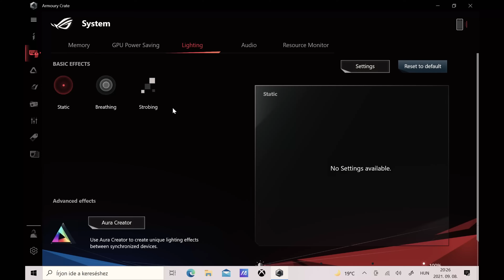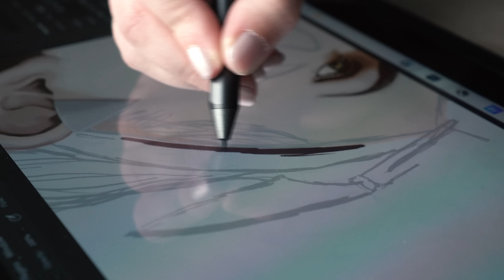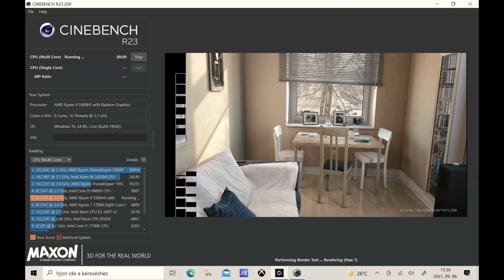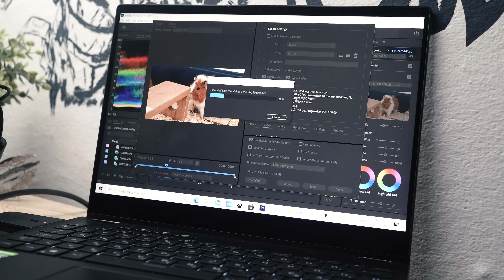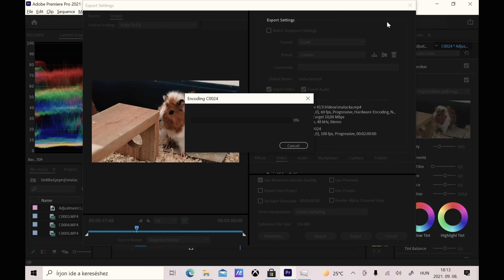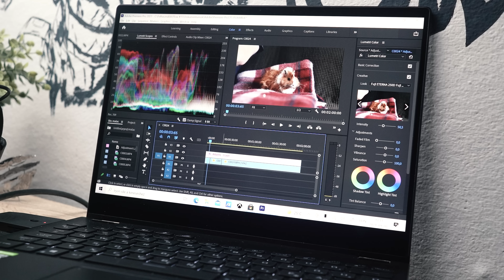Egy laptop MINDENRE? - ROG FLOW X13 🎮